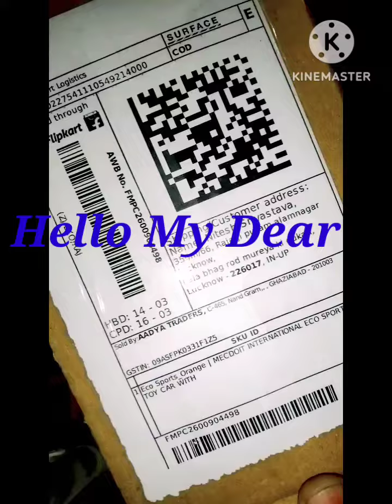Centy Toy Car Eco Sports